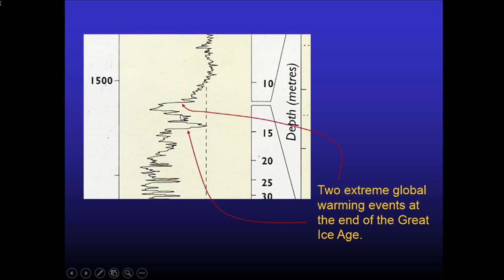Climate Change The REAL Inconvenient Truth!! NOT man made PART 2/2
Via Information Warfare

Stop blaming humanity! Climate change is NOT man-made! This is the REAL Inconvenient Truth.

Graham Hancock talks about the massive comet impact that caused this massive climate change that happened 12,800 years ago.

Randall Carlson walks us through the evidence of climate change found in oxygen isotopes in Greenland. Randall also replies the climate critics.